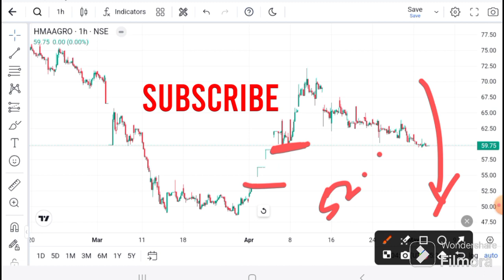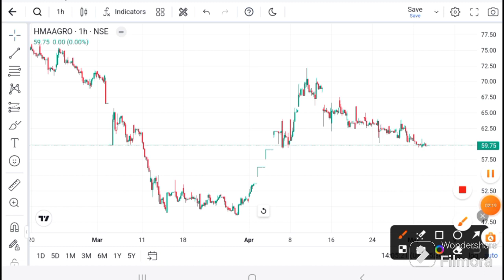HMA AGRO share latest News । HMA AGRO share news । HMA AGRO price today